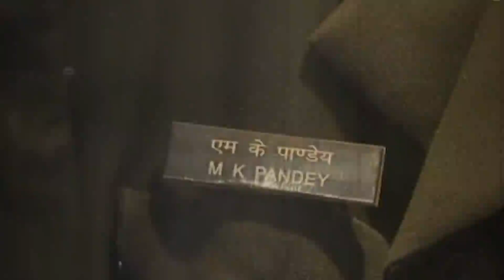If death comes in my way, I will kill it too." - ParamveerChakra winner Captain Manoj Pandey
"मेरे रास्ते में मौत आई तो उसे भी मार दूंगा,"
-परमवीरचक्र विजेता कप्तान मनोज पांडेय

कारगिलयुद्ध में दुश्मनों की गोलियां शरीर तो छू गयी पर हौसले न तोड़ पायी,आखिरी सांस तक लड़े व तीन बंकरों को किया निस्तेनाबूत। उनके पिता श्री गोपीचंद पांडेय जी ने बताया, मृत्यु से बेख़ौफ़ थे वह।